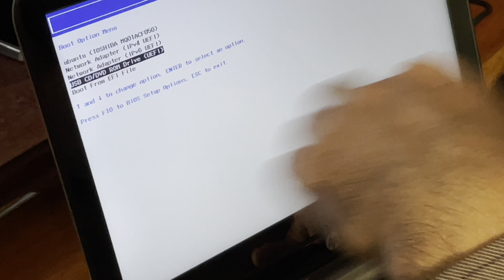Cómo Cambiar de Linux a Windows de manera sencilla ?